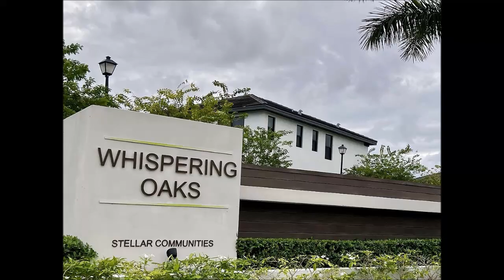WHISPERING WAY IS A DESIGNER'S DREAM!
FOR SALE ONLY, 4915 Whispering Way is a designer's dream! This new home has Impact Windows/doors, 4 bedrooms (3 bathtubs), balcony, 4 baths, loft, high ceilings and many upgrades. Custom landscape with private meditation garden and huge back yard with lawn sprinkler. R10763542 One of the cleanest houses on the market with modern shaker cabinets, quartz counter tops, porcelain tile flooring in first and second floors. Fully fenced house, with stainless steel appliances, Gourmet Range, Pantry. Gated community next to Dania Pointe Shops.

PembrokePines CooperCity RollingHills Pool Updated Gated Southwest Ranches Miramar Hollywood Hills Hollywood Coral Springs Coconut Creek Cooper City Hallandale Broward Dade Miami Waterfront OceanAccess A+ schools Lake AcreLot Davie Weston Plantation Updated Remodeled Bal Harbor Aventura Sunny Isles southfloridahomes boca raton